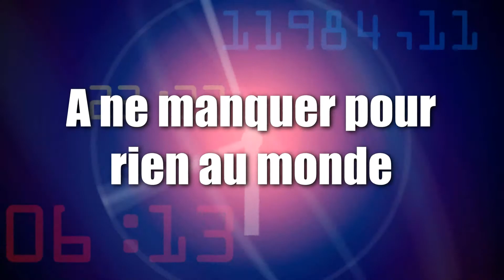L'interdit Carcassonne 1 an déjà